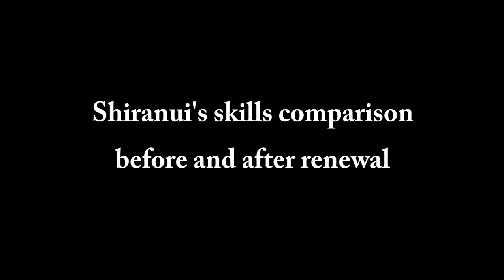[Action Taimanin] Mizuki Shiranui's skills comparison before and after renewal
Shiranui's before and after renewal

Musics I use :
Artist: Cheel | Track: Lazy Walk

🎵 Track Info:

Title: Coco Islands by Scandinavianz

Artist: Delicate Steve | Track: Seasons